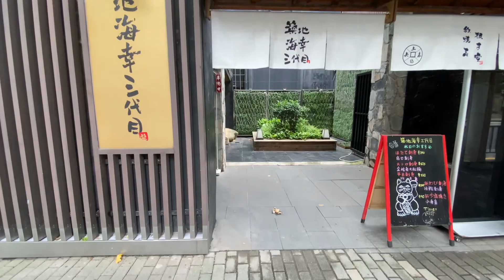4K｜🚶‍♀️夏日晴天散步上海长乐路 Walking in Changle Road, Shanghai 上海の长乐路をゆっくり歩く